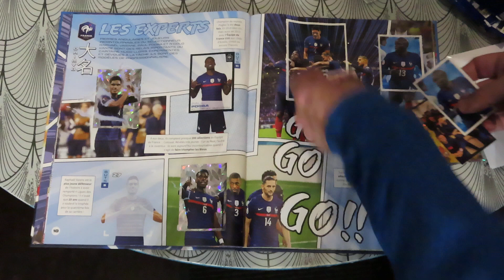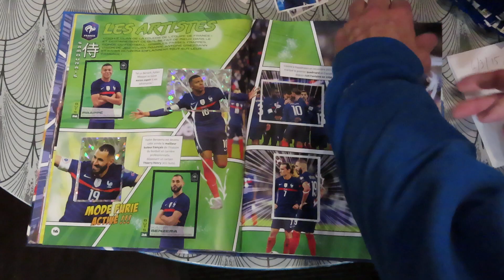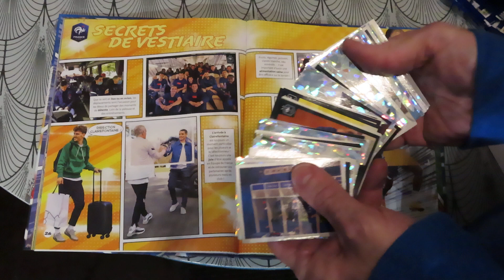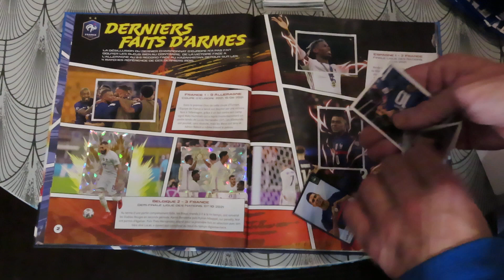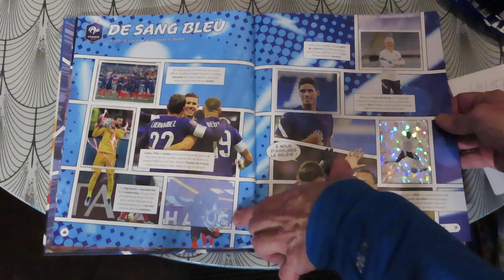LES BLEUS INTERMARCHE PANINI 2022 (COUPE DU MONDE DE FOOT ) PARTIE 28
LES BLEUS INTERMARCHE PANINI 2022 (COUPE DU MONDE DE FOOT )  (OUVERTURE DES 108 SACHETS,SUITE)